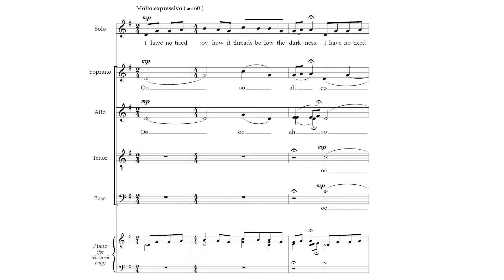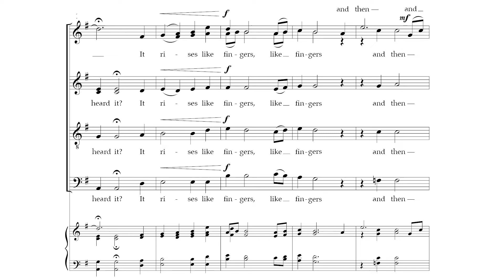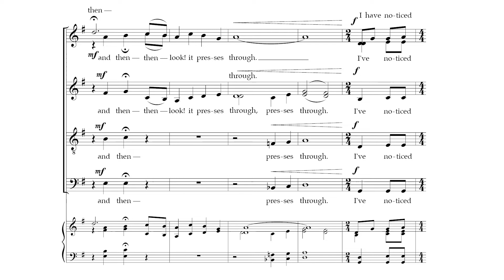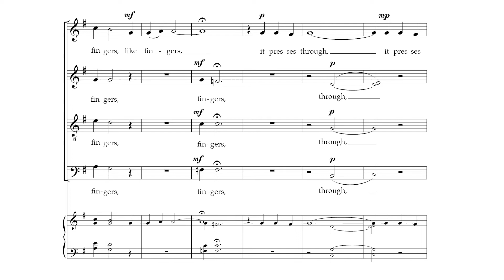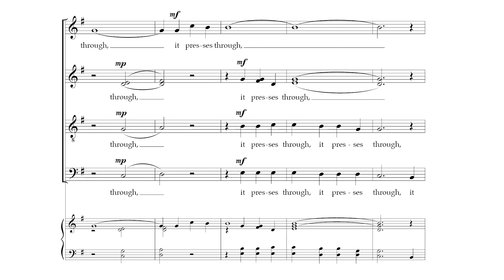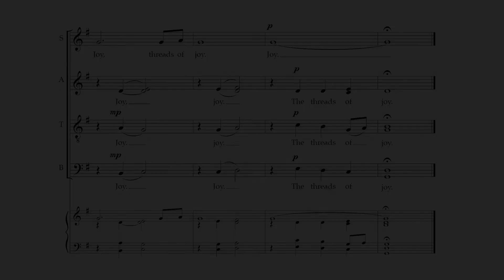Threads of Joy | Tim Brent and Amanda Quist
Threads of Joy composed by Tim Brent and Amanda Quist for unaccompanied SATB divisi choirs.

I have noticed joy, how it threads below the darkness… this moving work by Tim Brent and Amanda Quist expresses what it means to have hope. Laura Foley's incredible - yet simple - poem is brought to life by the composers with a steady melody and lovely partwriting.

Threads of Joy

I have noticed joy,
how it threads below
the darkness.
Have you seen it too?
And have you heard it,
how it speaks
the unspeakable,
the bliss?
A kind of silence, a light
beneath pain.
Have you noticed?
It rises like fingers
and then—look!
it presses through.